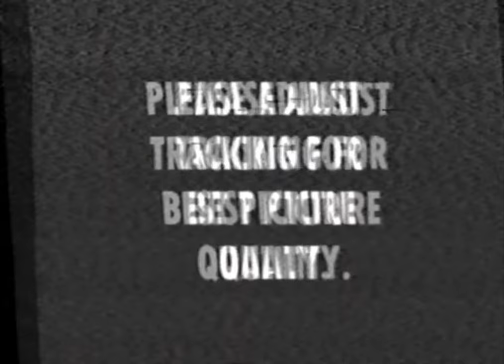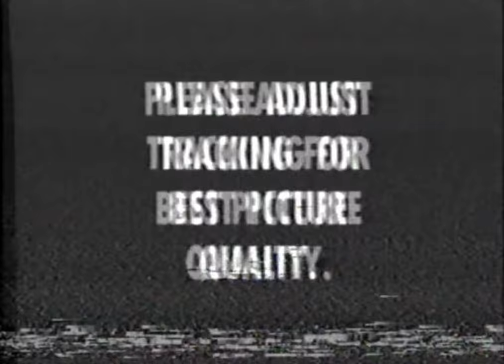A J U S T T R A C K I N G